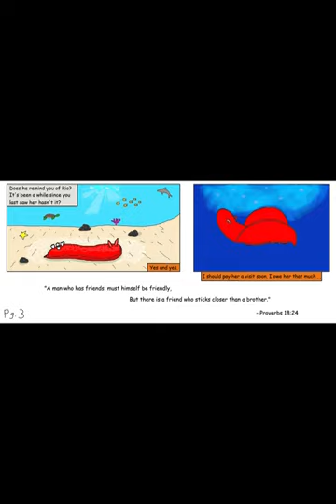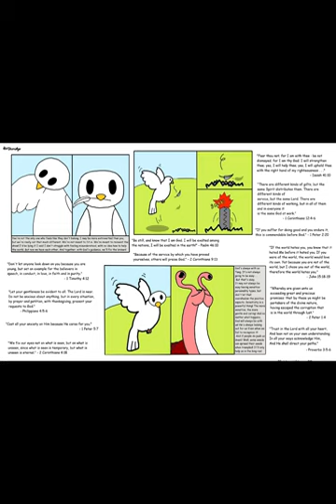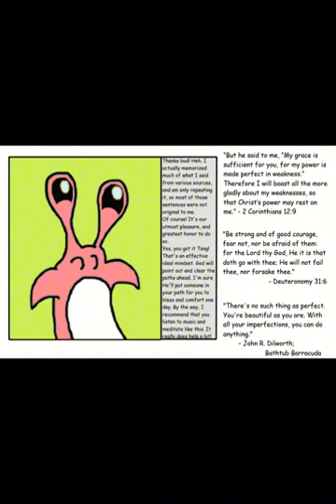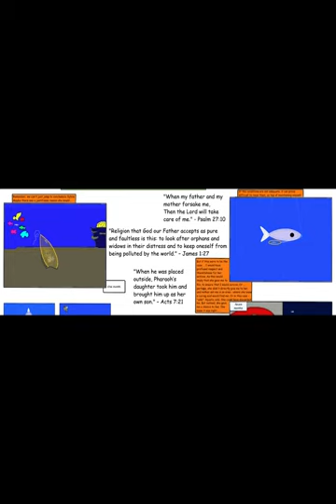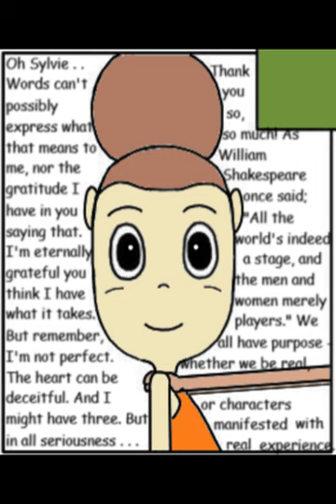Cephalopodd - "Society-Sickened Cecealia"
cephalopod
depression
gastropod
INFJ
mollusc
octopus
sick
slug
society
tear
cecealia
cilophyte
cephalopodd
NI-TI loop